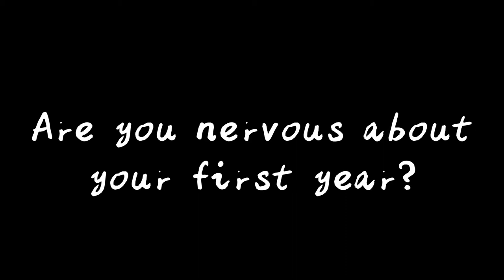SCU Advice for First Years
Hey first-year Broncos! Check out this video introducing the Orientation Leadership team for the 2021-22 school year! GO BRONCOS!!